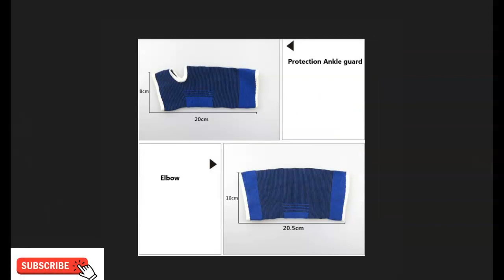PROTECTIVE ELASTIC ELBOW AND KNEE PADS